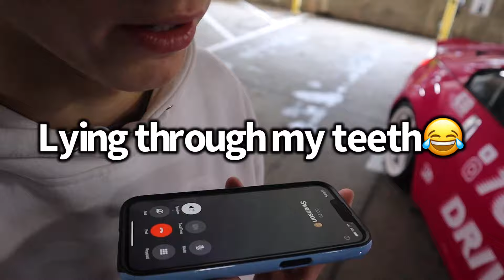TRICKING MY DAD INTO DRIFTING!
I told my dad we were going to go on a Little drive. Little did he know he was about to go on the craziest drift ride of his life!